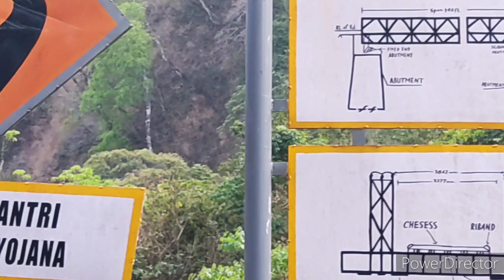Nature in Manipur